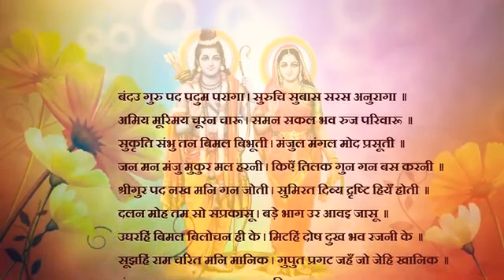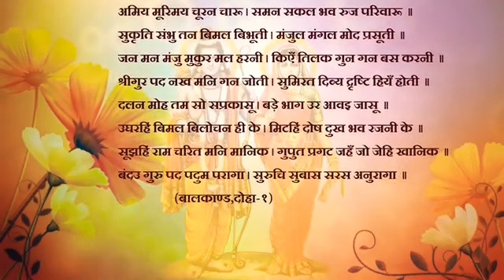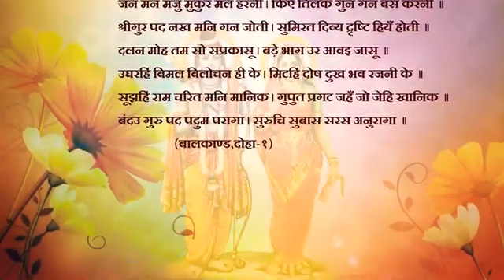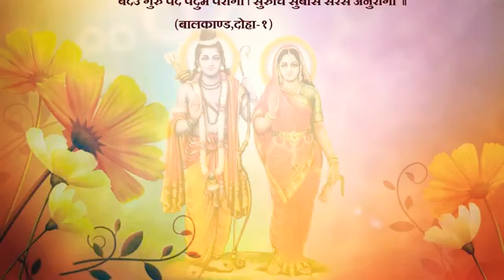Ramcharitmanas_Baalkand Doha 1